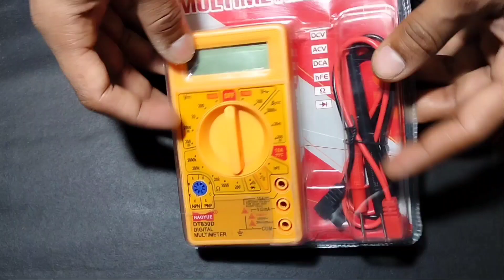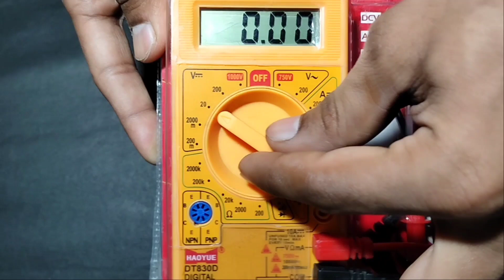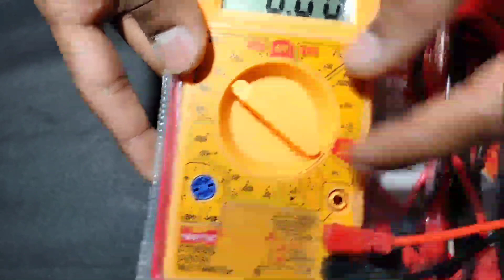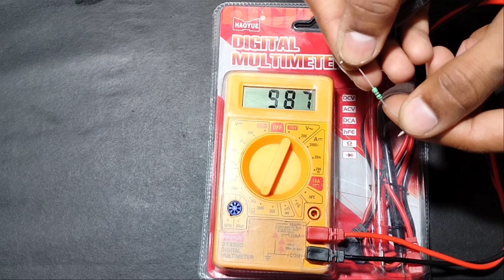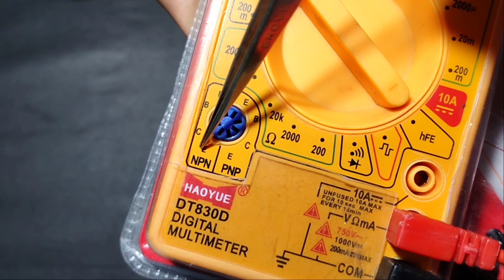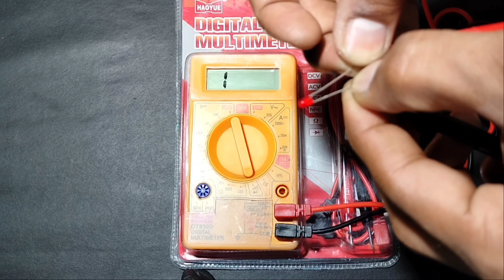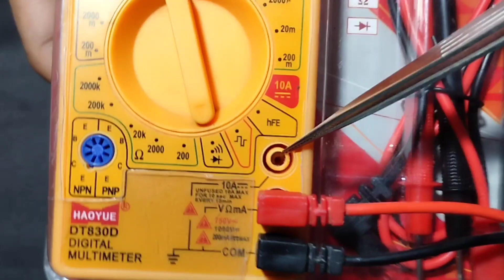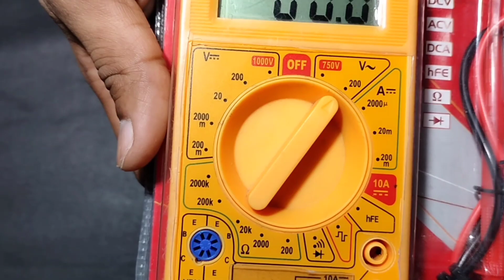Free में Multimeter चलाना सीखे Hindi Tutorial || How to Use Digital Multimeter In Hindi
Title : Free में Multimeter चलाना सीखे Hindi Tutorial || How to Use Digital Multimeter  In Hindi